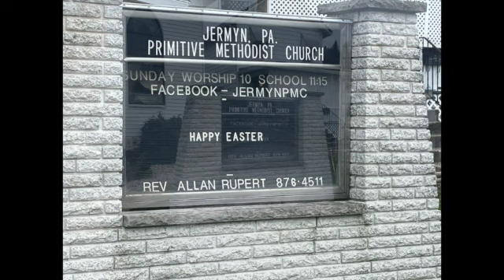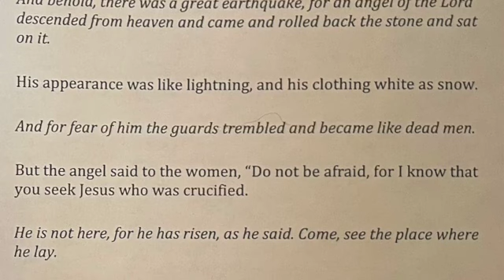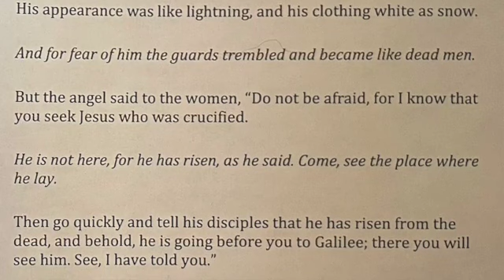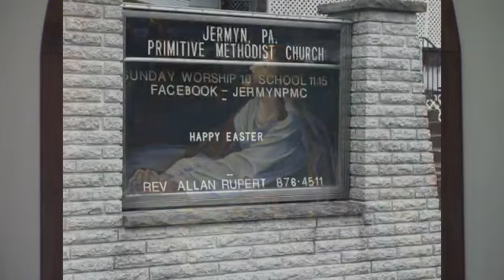JPMC Apr 7, 2024